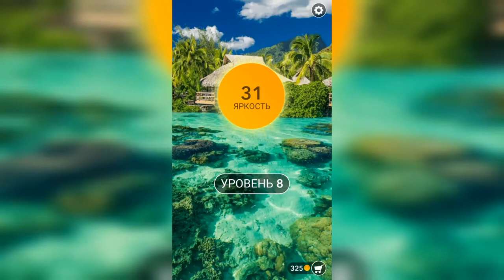Word / Слово Крест: Поиск русского кроссворда / Уровень 8